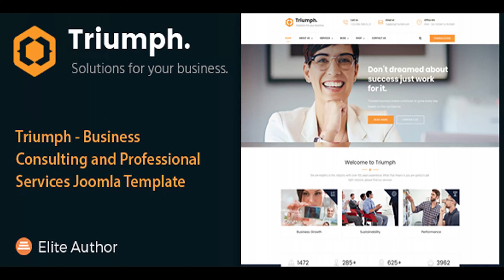Triumph - Business Consulting and Professional Services Joomla Theme | Themeforest Website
Triumph – Business Consulting and Professional Services Joomla Template created specifically for all types of consulting business, startup company, finance business, etc. Triumph is best suited for corporate website like Consulting Firms, insurance, loan, tax help, Investment firm etc. This is a business template that is help full for online presence for Corporate Business and Financial Firms. Triumph is Fully Responsive! Strong focus on the smartphone and tablet experience This template comes with necessary features for your online presence like portfolio, blog, testimonial Shop etc. Triumph can be a great choice for your online presence. Triumph is based on Helix Ultimate framework, Made with Sp Page builder Pro 3, Layer Slider and J2store as Ecommerce. Bundled Plugin Power Not only will you save heaps but you also get to extend the functionality with Joomla! with some of the heaviest hitting plugins, but they are all included in the one off purchase price of Triumph. SP Page Builder version 3 Trusted by over 400,000 people across the world, with SP Page Builder you’ll be creating killer pages with the ease of drag & drop. With a completely visual way of building pages, SP Page Builder is fast, easy to use and best of all happens in true time so you can be sure of your changes before committing them to the live site. Layer Slider: With pre made sliders, Layer Slideshow will bring a really unique look to your website build. Create stunning artistry with limited design knowledge – load your own images using the Joomla Media Manager, edit some text and you are done! Features Helix Ultimate framework Bootstrap 4 Drag & Drop Layout Builder PRO 3 version (premium extension included as free product in our theme) Layer Slider(premium extension included as free product in our theme) Fully Responsive and Mobile Friendly template Megamenu Builder Page builder custom addons Import theme’s settings included in pack Slider import in pack Builder’s pages for import included in pack Fast loading Multipurpose template +49 Addons Page builder Post Formats 600+ Google Fonts Logo Option Custom Code Social Share Social Icons Fluid and Boxed Layout RTL Ready FontAwesome 4.4 Sticky Header Documentation Free Support Facebook Open Graph Data Quickstart installation included We included quickinstall zip for you to have our demo in seconds. Quickinstall is joomla installed + templates, extensions, plugins, configured and ready to use in your websites. You need to upload on your server, to create new database, user, add user to database and hit install button. Support Ecommerce Triumph is fully compatible with J2store, so you can have your shop fast, secure and simple. Try it and tell us what you think about it. Support Rate Our Theme Other information Note: The images you see in the screenshots are used for demo purposes only, they are not included in the download package, the original ones are replaces with placeholders. Thank you very much. Need Installation or Customization Services? Hire Us !!! Don’t have time to customize our theme, need someone to do it faster, or you need some specific functionality? HIRE US! Please Check Gsrthemes9 Portfolio For More Items

download Triumph - Business Consulting and Professional Services Joomla Theme | Themeforest Website Templates and Themes